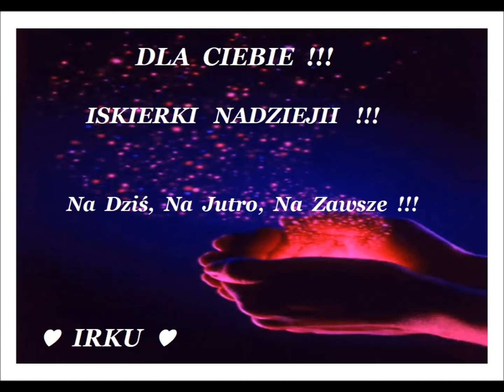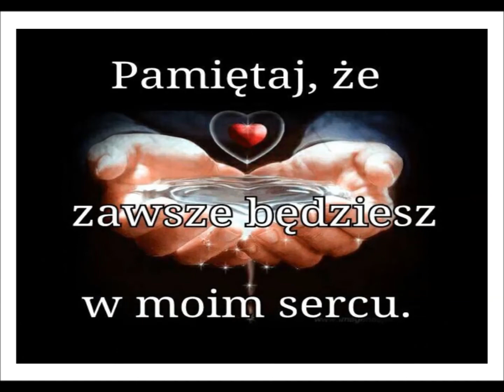♫ ♥ ♪ ♥ ♫ Dla Ciebie Irku Wojak ♥ Moc Pozytywnej Energii ♫ ♥ ♪ ♥ ♫